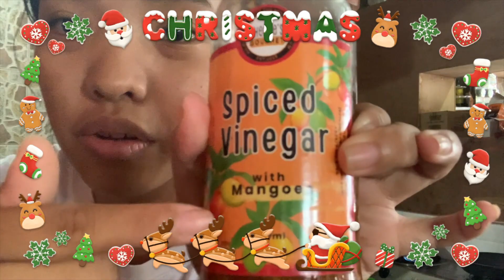Vlogmas Day 7: cooking, badminton, fireworks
Hey Guys!🌺

A very short and realistic vlog of me just studying the whole day. Hopefully, you guys will still enjoy❤️ See you for Vlogmas Day 8

xoxo -Everly